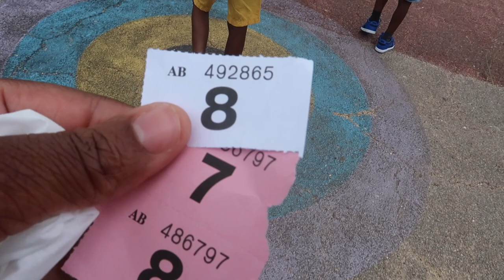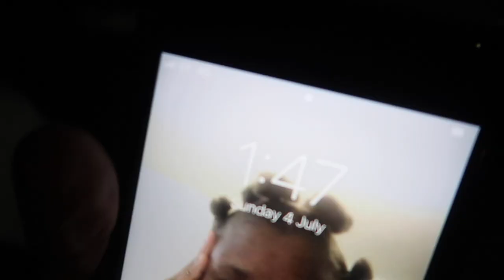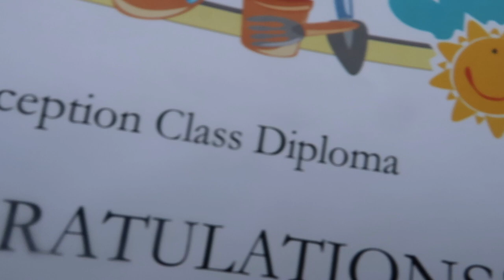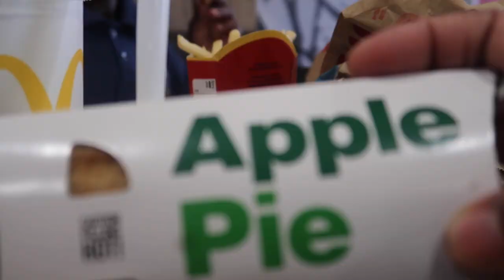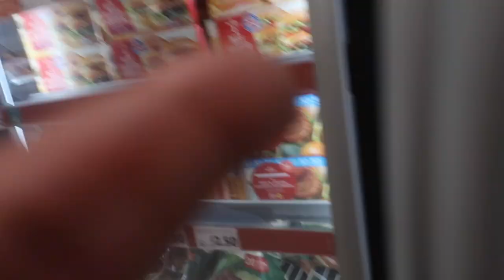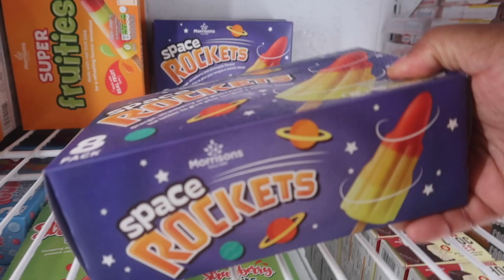MY NEW LIFE with no JOb “full time stay at home mom” 🇬🇧 VLOG + MY SON GRADUATED IN 2021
! ANNOUNCEMENT !